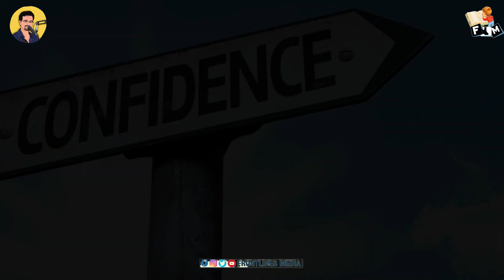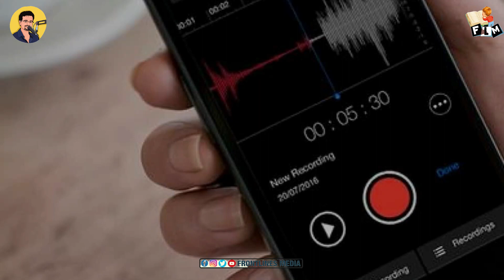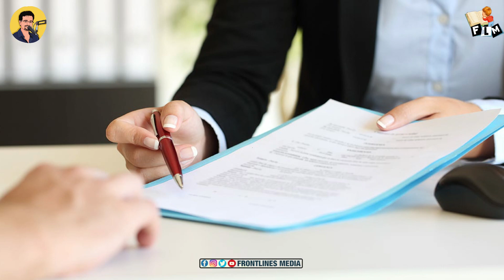How to Improve Communication Skills for Interviews || Frontlinemedia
Watch:  How to Improve Communication Skills for Interviews || Frontlinemedia